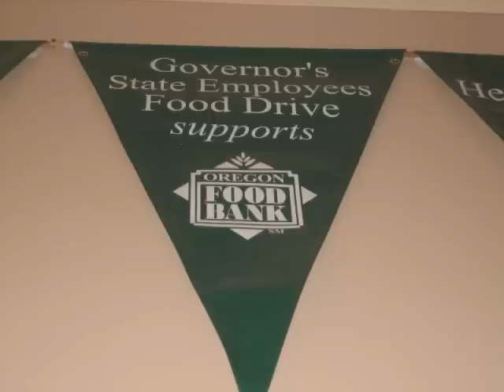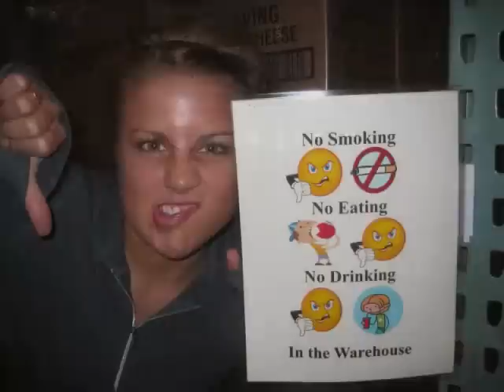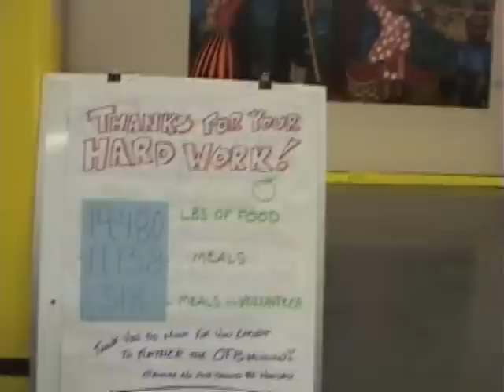Oregon Food Bank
Group of Portland State University students, as part of the University Studies program volunteer at the Oregon Food Bank to raise awareness about food issues in the Northwest